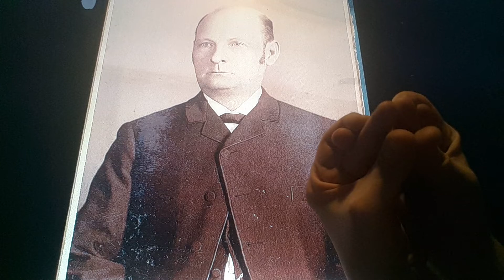Horacio the handsnake - Cole Younger